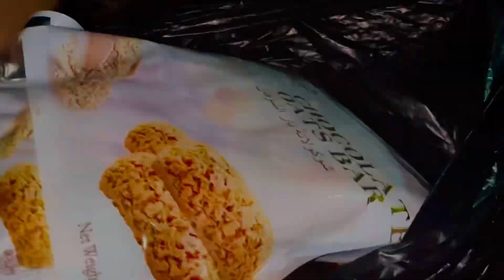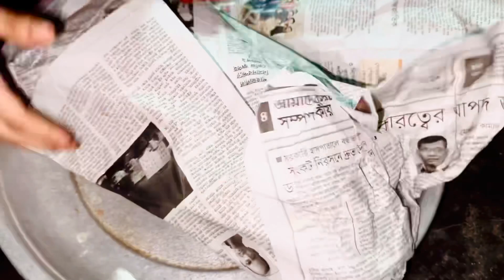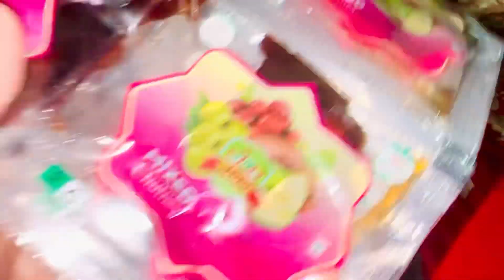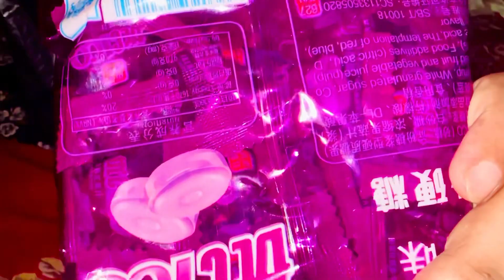কক্সবাজার থেকে আমার জন্য কি কি গিফট আসছে || What gifts are coming for me from Cox's Bazar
কক্সবাজার থেকে আমার জন্য কি কি গিফট আসছে।

What gifts are coming for me from Cox's Bazar